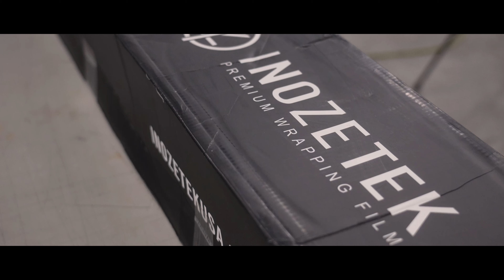C8 Corvette Z06 Inozetek Vampire Red Vinyl Wrap | URBAN WERKS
Watch the transformation!  At Urban Werks, we’re giving this Corvette Z06 a stunning makeover with Inozetek’s Vampire Metallic Red vinyl wrap. From gloss white to a head-turning, deep red finish, witness the step-by-step process of this incredible change.

🔧 What to expect:
1️⃣ Prep work & precision
2️⃣ Application of the Inozetek Vampire Red Metallic vinyl wrap
3️⃣ Final reveal of the sleek, bold new look

Thanks for choosing Urban Werks to style + protect your vehicle!